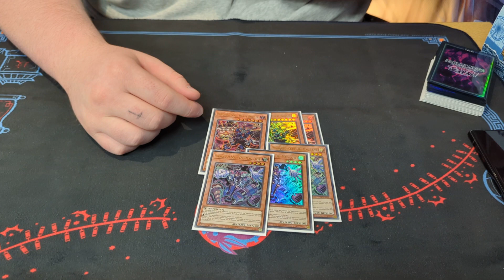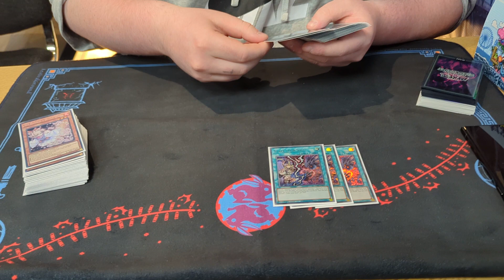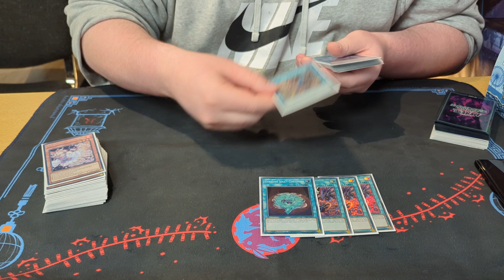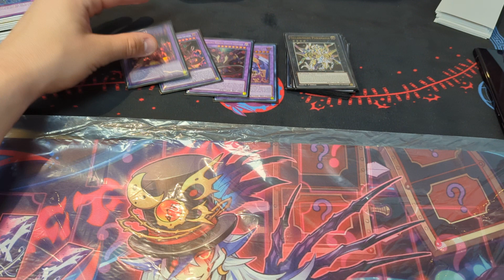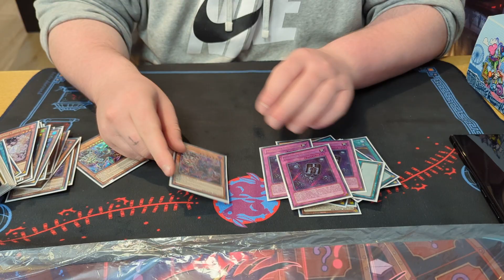6-0 1st Place Vanquish Soul OTS Store Championship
Sorry for all of the background noise but enjoy Fins first place deck profile.